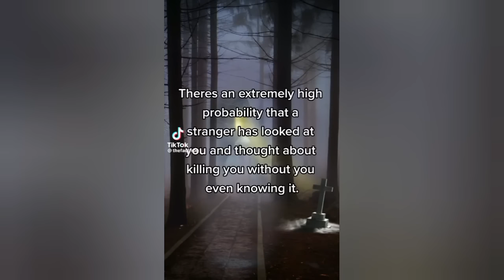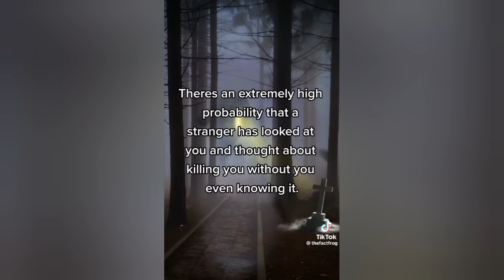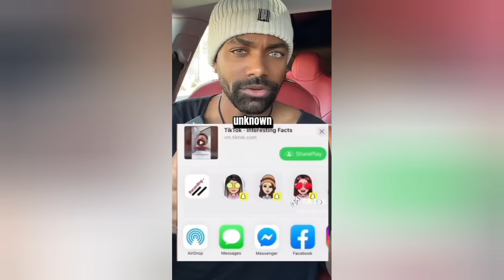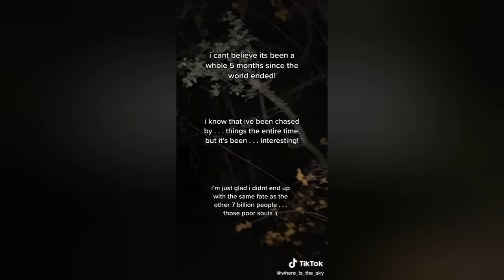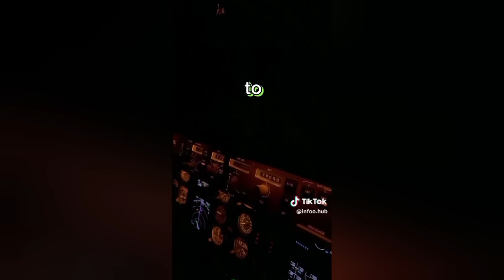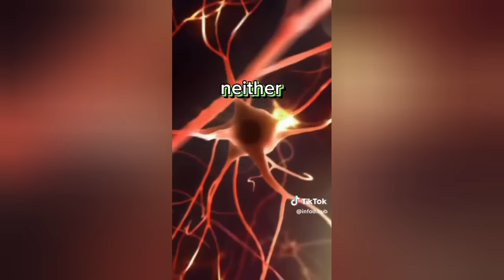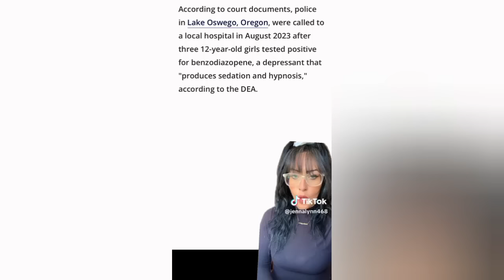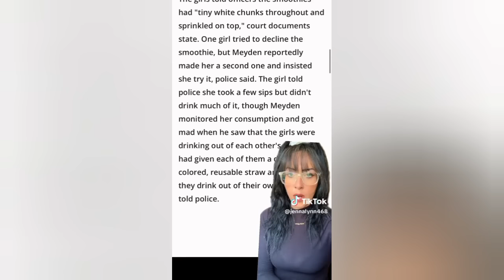Random Scary videos that would keep you up late at night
Random Scary videos that would make me be up late at night